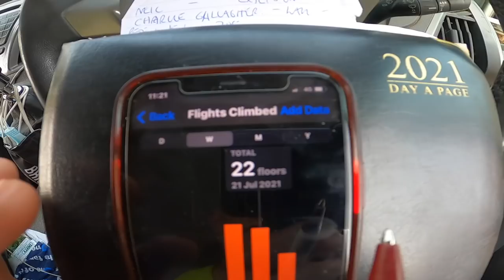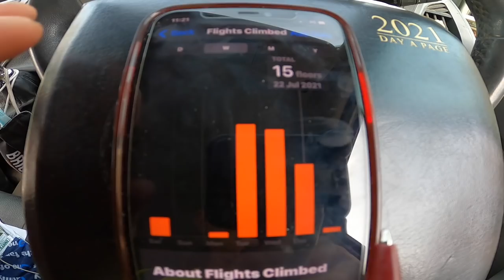HELP ! MY DRIVEWAY IS TOO NARROW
THIS WEEK OUR CUSTOMER ASKED US TO HELP AS HER DRIVEWAY WAS TOO NARROW TO SWING HER CAR IN AND OUT OF EASILY.
    SHE ASKED ME TO DEMOLISH THE PILLARS ON EITHER SIDE AND REPAIR THE EXISTING WALLS
   I ALSO FILLED THE HOLES LEFT IN THE DRIVE WITH REPAIR TARMAC.
THE END RESULT WAS A 3 FOOT / 900 MM WIDER DRIVEWAY AND IT LOOKED VERY SMART TOO .ENJOY